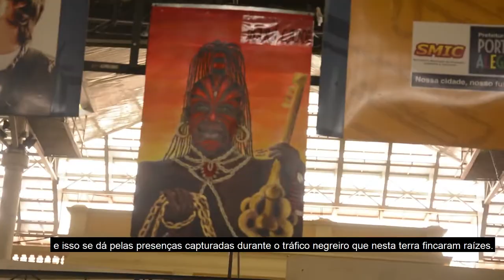Teaser lançamento do Atlas da Presença Quilombola em Porto Alegre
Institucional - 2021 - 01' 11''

Porto Alegre é a capital  com mais quilombos urbanos auto reconhecidos no Brasil. As onze comunidades urbanas do município são destacadas no Atlas da Presença Quilombola em Porto Alegre. A publicação será lançada ao vivo no dia 15 de novembro às 19 horas no canal do Youtube Atlas Quilombos Porto Alegre.